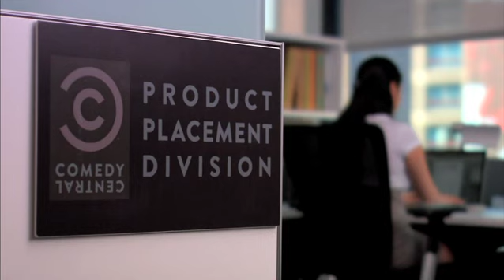Comedy Central - Dunking Donuts Promo - What Are You Drinkin?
Another really great commercial for Dunkin Donuts and Comedy Central starring Michael Torpey and Mike O'Gorman. Written by Neil Punsalan, Mike O'Gorman and Michael Torpey.